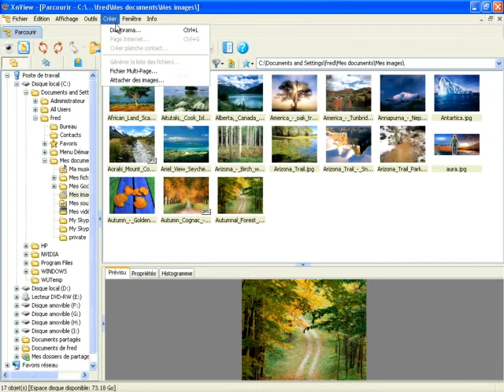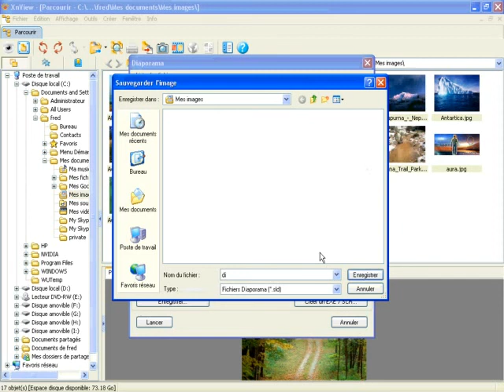Créer un diaporama de vos photos dans XnView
Dans ce tutoriel vidéo d'informatique, je vais vous montrer comment créer un diaporama de vos photos dans XnView, le logiciel gratuit de visualisation d'images.